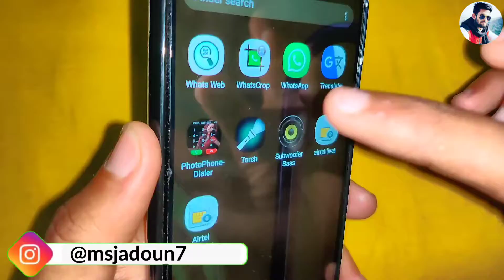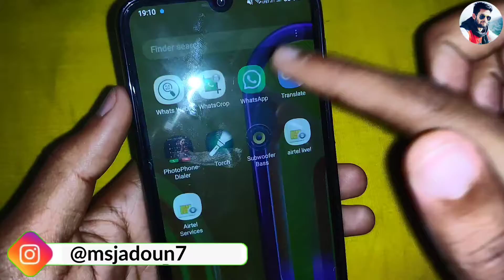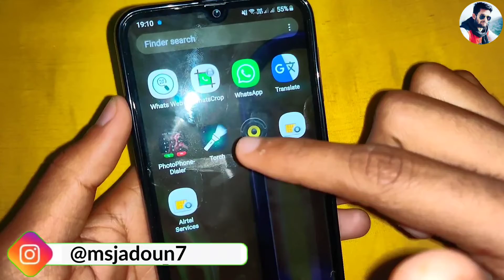फोन में Torch है तो ये खूफिया राज कोई नहीं बतायेगा काश पहले पता होता || By MS Jadoun